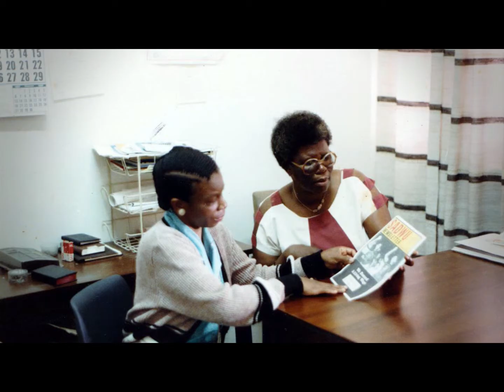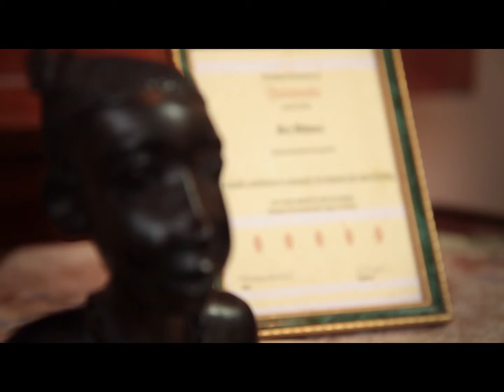LIVING LEGENDS 2013 MARY MKHWANAZI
Biographical video of eThekwini Living Legend, Mary Mkhwanazi